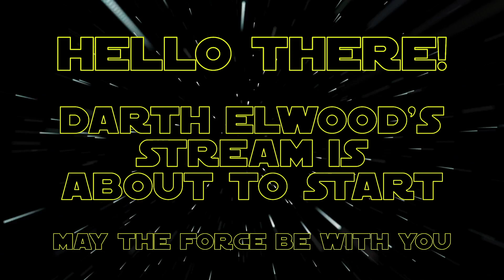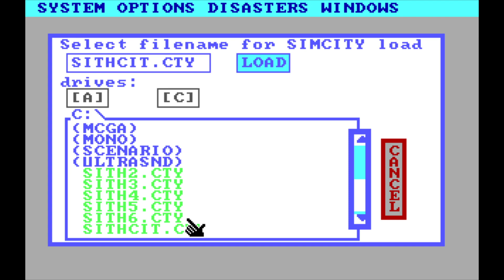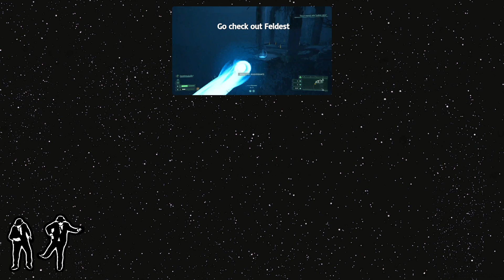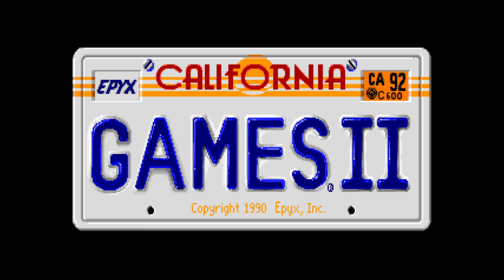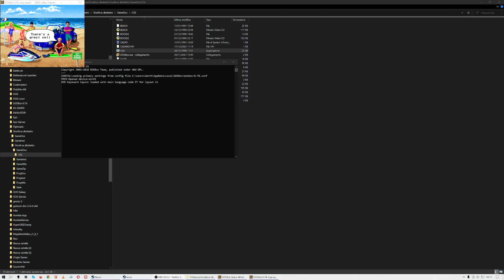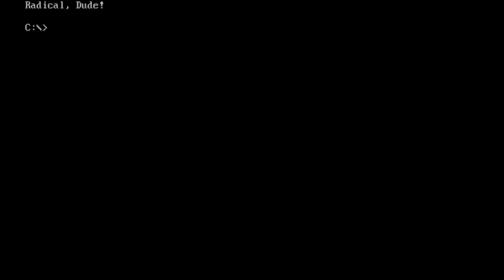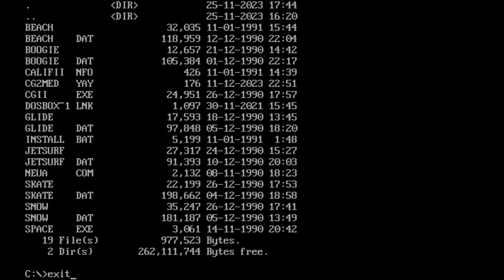Sim City & California Games 2 - ITA/ENG